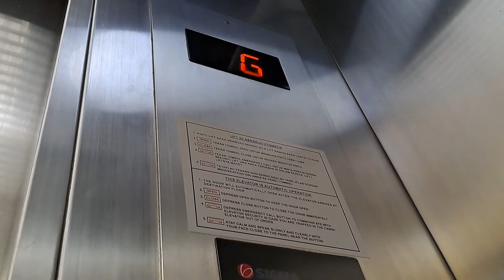( Short Ride ) Sigma Traction Scenic elevator at Itc Depok In West Java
Elevator type : Sigma
Capacity : 1600 Kg
Persons : 24 Persons
Floors served : G-UG-1-2-3
Year installation : 2006
Taken date : 30 September 2022